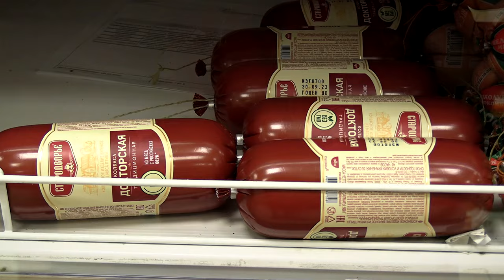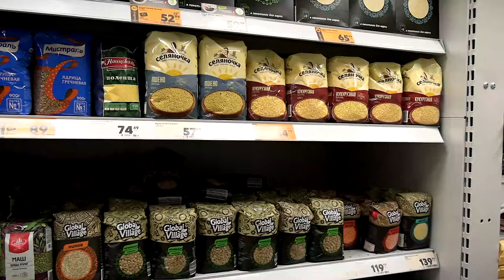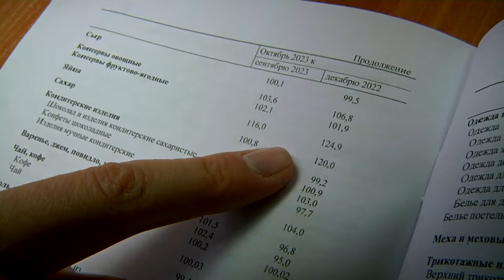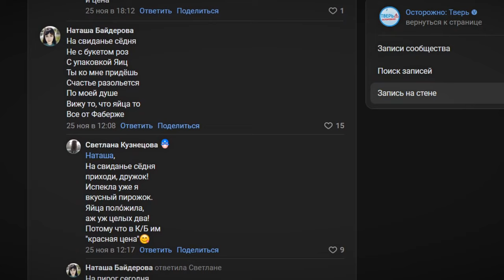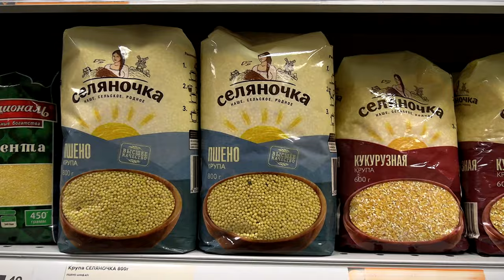Какие продукты больше всего подорожают в России перед Новым годом